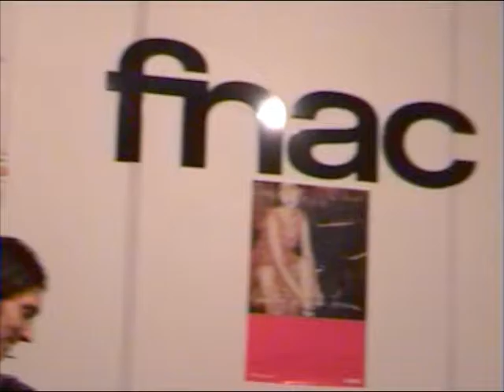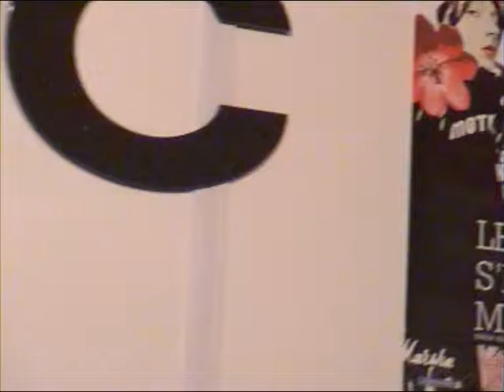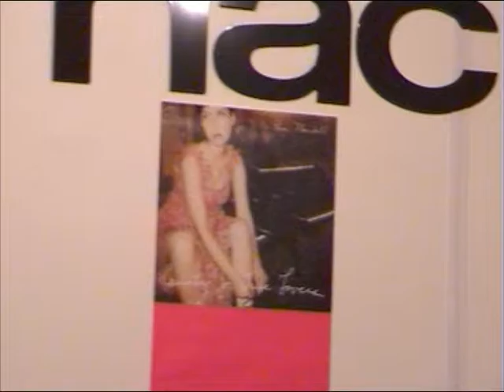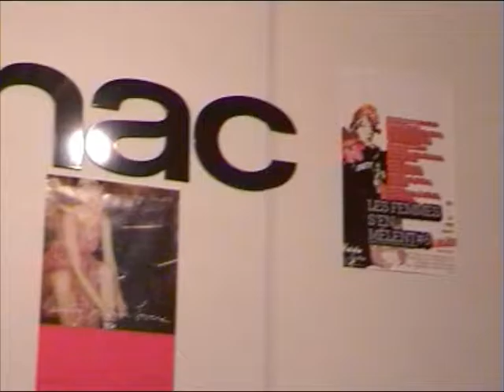Eleni Mandell 22/04/03 Paris, Fnac Montparnasse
@ festival Les Femmes S'En Mêlent